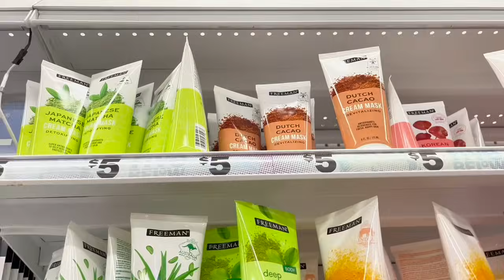NOSSA ROTINA DE NATAL! 24 horas com surpresas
No video de hoje vamos mostrar nossa rotina onde os nossos seguidores decidem o que vamos fazer durante 24 horas